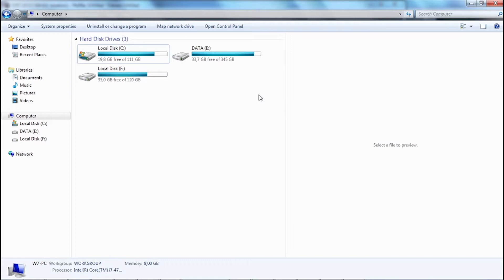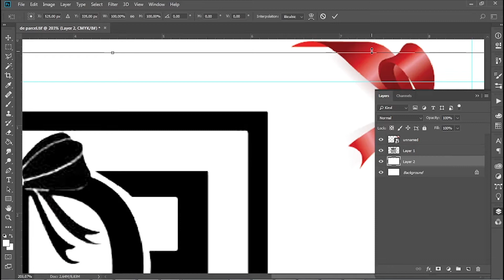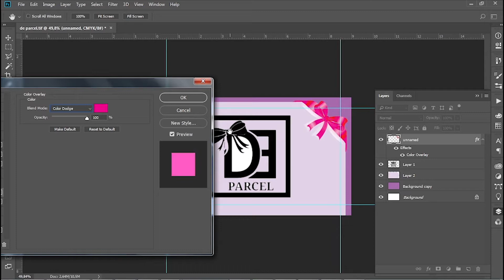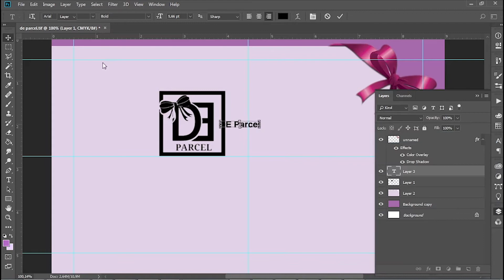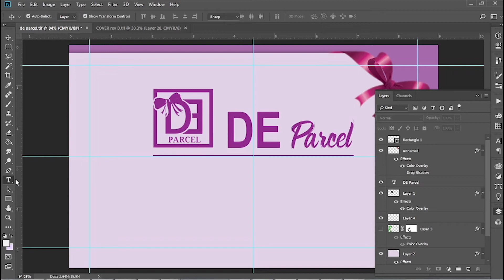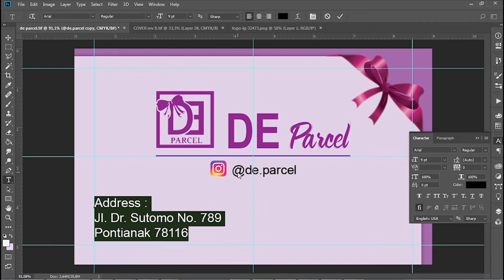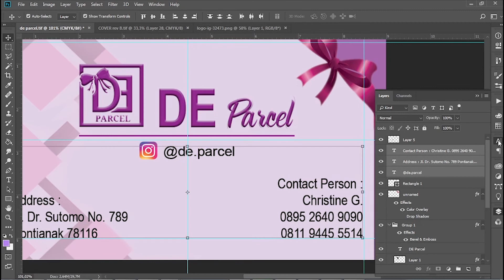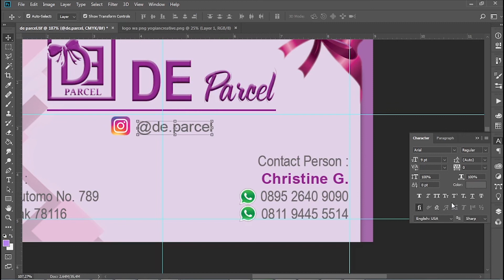Desain Kartu Nama Usaha Souvenir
menjelaskan cara membuat kartu nama untuk usaha souvenir, dengan bahasa yang mudah dimengerti, menggunakan adobe photoshop